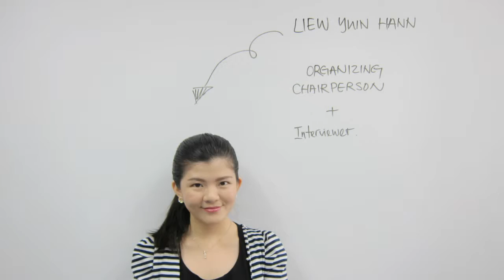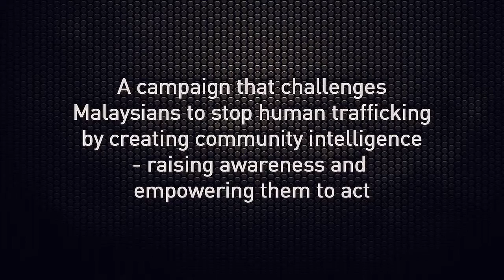SaveUs, Save Human Trafficking Campaign Video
SaveUs ChangeYourWorld Human Trafficking